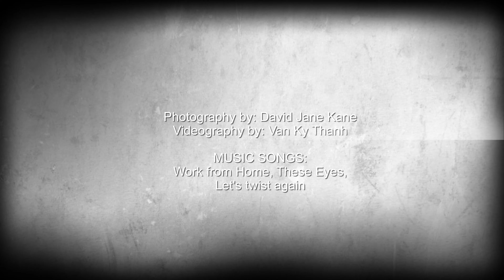2023 VkT BD Party (2.7 of 5) FashionShow byJaneKane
2023 Birthday Party (2.7 of 5) FashionShow byJaneKane

2023 LV Live Video Suprised VkThanh Birthday P (1.1 of 5) byMichealKhai

2023 LV Live Video Suprised VkThanh BirthdayP (1.2 of 5) byKevin Vu

2023 VkT BD Party (2.1 of 5) Fashion Show Canh Hong Phai, byMichealKhai

2023 VkT BD Party(2.2.1 of 5) Celebration, byMicheal Khai

2023 VkT BD Party (2.2.2 of 5) Celebration2, byMicheal Khai

2023 VkThanh BD Party (2.3 of 5) byTifany Quynh Huong

2023 VkThanh BD Party (2.4 of 5) byTammy Nga

2023 VkThanh BD Party (2.6 of 5) byLinda C

2023 VkThanh BD Party (2.7 of 5) Fashion Show Canh Hong Phai, byJaneKane

2023 VkThanh BD Party (3.1 of 5), byLisa Lieu & Lance Tong

2023 VkThanh BD Party (3.2 of 5), Fashion Show Canh Hong Phai, by Lisa Lieu